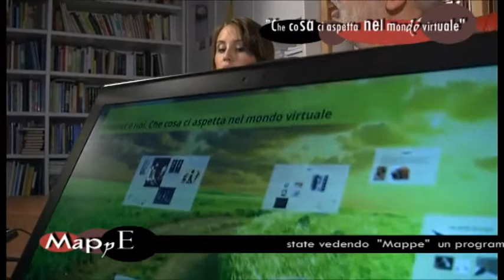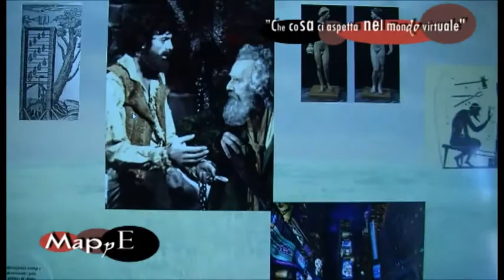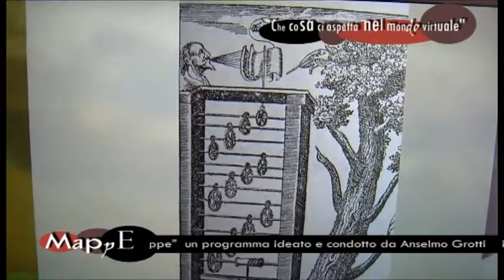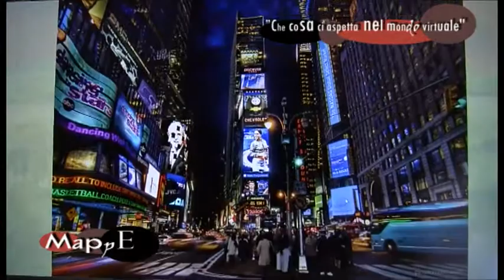Mappe 91 - Che cosa ci aspetta nel mondo virtuale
Viviamo un continuo incremento della velocità dei cambiamenti. Il cambiamento c'è
sempre stato nella nostra storia, ma in passato era così lento da risultare
impercettibile ai singoli. Si nasceva, si viveva e si moriva nella stessa -- apparente --
società. Dal tardo Settecento le cose hanno preso una ben diversa velocità. Un
contadino vissuto tra il 1770 e il 1850 avrebbe potuto assistere nell'arco della sua vita
al completo rinnovamento dell'agricoltura. Naturalmente negli ultimi decenni
sperimentiamo una accelerazione senza precedenti. A volte possiamo avere
l'impressione che un mondo del tutto nuovo, il mondo virtuale, si stia sovrapponendo
a quello reale. Eppure non è così.
Il mondo umano è per definizione tecnico, a partire dall'alfabeto. Ci ricordiamo de Il
Conte di Montecristo? A un meravigliatissimo Dantès che gli chiede come abbia potuto
scrivere e costruire un cunicolo senza strumenti Faria dice: "Dio ha compensato
l'uomo per il suo deficit corporeo attraverso l'intelligenza che permette la costruzione
di utensile". Natura e cultura nell'uomo non sono separati, come già aveva raccontato
Platone nel mito di Prometeo e Epimeteo.
Resta il fatto che una tale velocità e complessità richiedono un prendersi cura dei
cambiamenti, che non possono essere lasciati al semplice automatismo.
Il lavoro degli schiavi avevano indotto a trascurare le sorgenti di energia: una cattiva
politica aveva bloccato allo stesso tempo evoluzione economica e crescita etica della
società.
Dopo il IV il cristianesimo vieta l'impiego di schiavi per macinare il grano: il che
permette lo sviluppo della tecnologia. Nonostante le difficoltà dell'alto Medio Evo i
mulini ad acqua aumentarono molto nell'XI e XII sec. A loro volta essi diventarono una
fonte di guadagno per il signore feudale che sfruttava la sua rendita di posizione: un
diritto di molitura del molino del signore, cui si aggiunge la molenda al mugnaio:
sedicesima o ventesima parte del grano. Così rischia di accadere oggi a chi gestisce i
dati sul web.